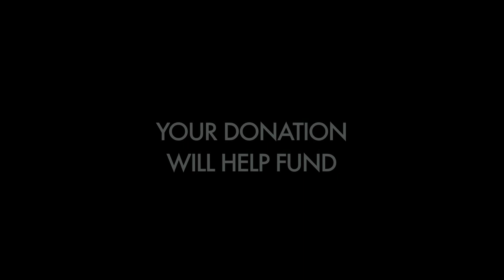Dog Fighter Alternate Trailer